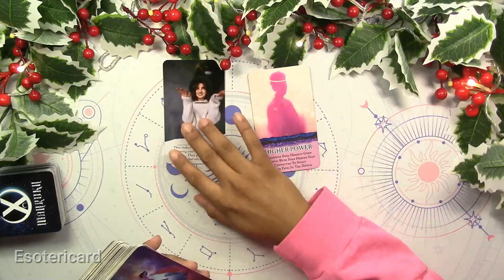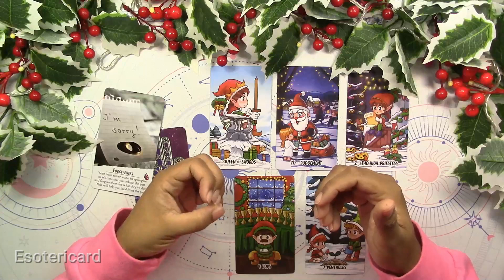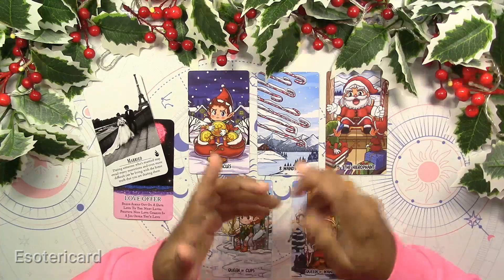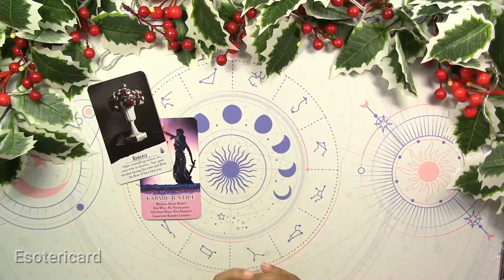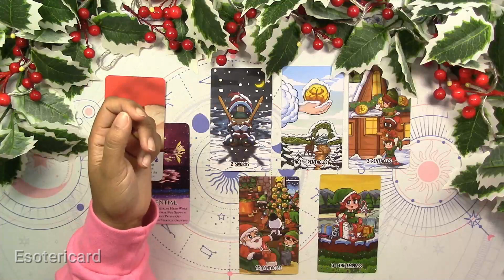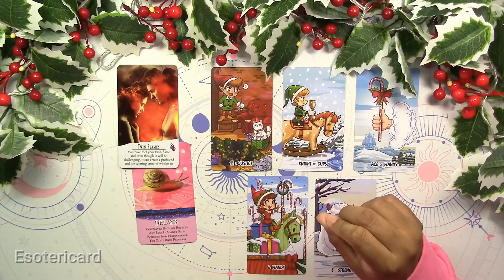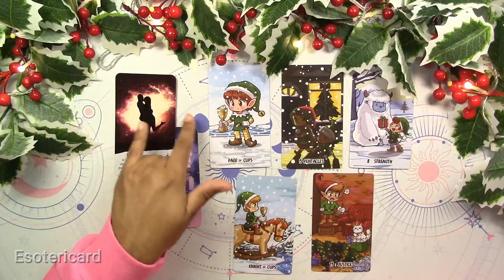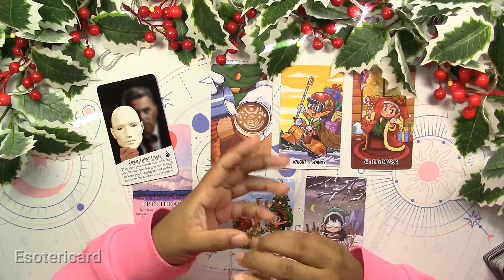¡PREPÁRATE PARA LO INESPERADO! 😱 AMOR Y DINERO 🥰🤑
00:00:00 Intro
00:00:48 Aries ♈
00:06:26 Tauro ♉
00:12:58 Géminis ♊
00:19:08 Cáncer ♋
00:25:46 Leo ♌
00:32:11 Virgo ♍
00:39:46 Escorpio ♏
00:47:08 Sagitario ♐
00:54:44 Capricornio ♑
01:01:39 Acuario ♒
01: 08:25 Piscis ♓